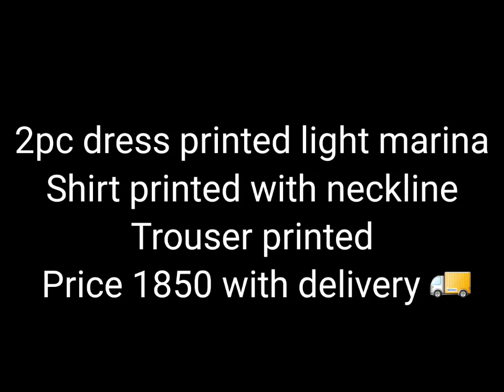2pc dress printed light marina Shirt printed with neckline Trouser printed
2pc dress printed light marina
Shirt printed with neckline
Trouser printed
Price 1850 with delivery 🚚